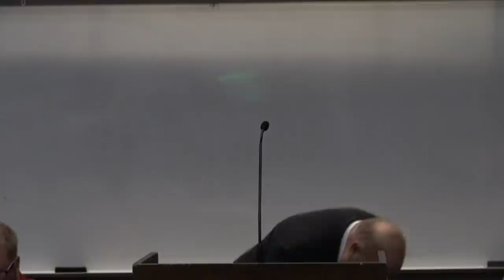Jeff Durbin and James White debate Greg Clark and Dan Ellis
Topic: Does the Triune God of the Bible Exist?